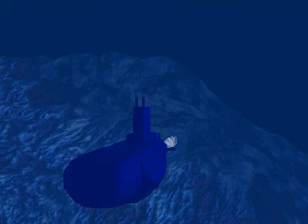Submarine (1995)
"Submarine" was produced by the "3D club" of the Champlain High School back in 1995 using 3D Studio 2 running on DOS PC486. Unfortunaly, summer vacation came and we never finished the project.
he reflexions in the pool took hoooooours to render.